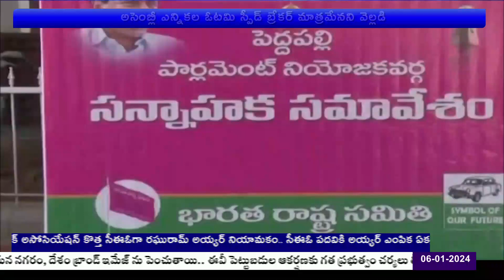బీఆర్ఎస్ అధినేత కేసీఆర్ త్వరలోనే జిల్లాల్లోనూ పర్యటిస్తారని మాజీ మంత్రి హరీశ్‌ రావు వెల్లడించారు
బీఆర్ఎస్ అధినేత కేసీఆర్ వచ్చేనెల నుంచి ప్రతిరోజూ తెలంగాణ భవన్‌కు వచ్చి కార్యకర్తలను కలుస్తారని, త్వరలోనే జిల్లాల్లోనూ పర్యటిస్తారని మాజీ మంత్రి హరీశ్‌ రావు వెల్లడించారు. శనివారం హైదరాబాద్‌లోని పార్టీ కార్యాలయంలో పెద్దపల్లి లోక్‌సభ నియోజకవర్గ సన్నాహక సమావేశం నిర్వహించారు. శాసనసభ ఎన్నికల్లో పార్టీ ఓటమిని సమీక్షిస్తూనే లోక్‌సభ ఎన్నికల సన్నద్ధత, కార్యాచరణపై చర్చించారు. ఈ సందర్భంగా హరీశ్‌ మాట్లాడుతూ.. కేసీఆర్ కోలుకుంటున్నారని, త్వరలోనే సంపూర్ణ ఆరోగ్యంతో ప్రజల మధ్యలోకి వస్తారని చెప్పారు. కాంగ్రెస్ ప్రభుత్వం రద్దులు, వాయిదాలు అన్నట్టుగా నడుస్తోందని, బీఆర్ఎస్ కార్యకర్తలపై కక్ష సాధింపు చర్యలకు దిగితే ఊరుకోబోమన్నారు. ఎమ్మెల్యేలమంతా బాధితుల వద్దకు వెళ్లి ప్రభుత్వాన్ని నిలదీస్తామని,  కార్యకర్తలను కంటికి రెప్పలా కాపాడుకుంటామన్నారు. తెలంగాణ ఉద్యమంలో రాజీనామాలు చేశాం తప్ప రాజీ పడలేదని, ప్రభుత్వ తీరు చూస్తుంటే ఏడాదిలోనే ప్రజల నుంచి తిరుగుబాటు తప్పదనిపిస్తోందన్నారు. అసెంబ్లీ ఎన్నికల ఓటమి స్పీడ్ బ్రేకర్ మాత్రమేనన్న హరీశ్ రావు.. తొలిసారి ప్రధాన ప్రతిపక్ష పాత్ర పోషిస్తున్నామని, ప్రతిపక్ష నేతలుగా కూడా సత్తా ఏంటో చూపిద్దామన్నారు.